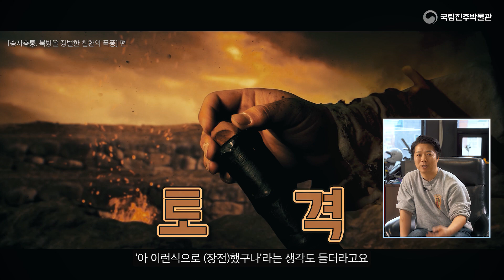[화력인을 찾아서] 웹툰 '은탄' 의 김규삼 작가 전격 인터뷰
'나의 더블 배럴 승자총통은 목표를 놓치지 않는다'

심장을 울리는 이 한마디를 듣고 가만히 앉아 있을 국립진주박물관이 아니었습니다.
그래서 인기 웹툰 '은탄'의  김규삼 작가를 직접 찾아가 묻고 또 물었습니다.
앞으로도 조선의 화약무기가 더 많은 대중매체에서 다뤄졌으면 합니다.